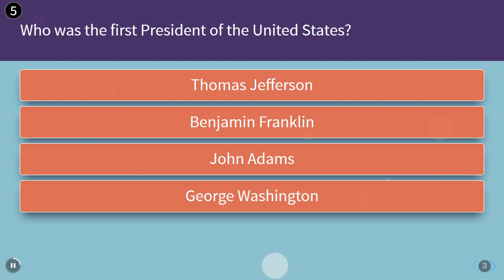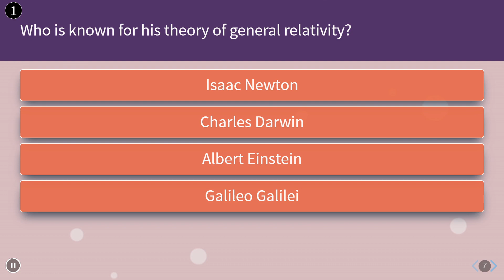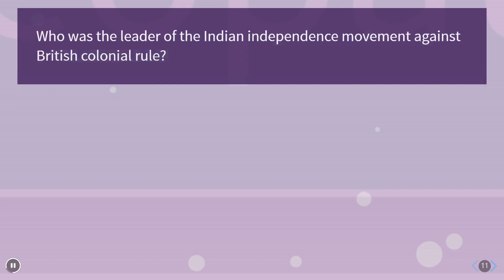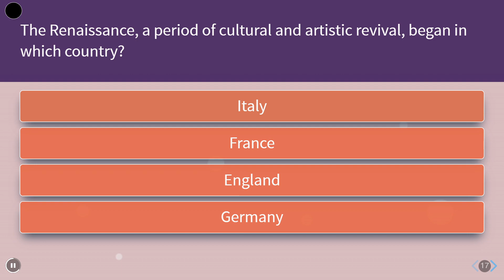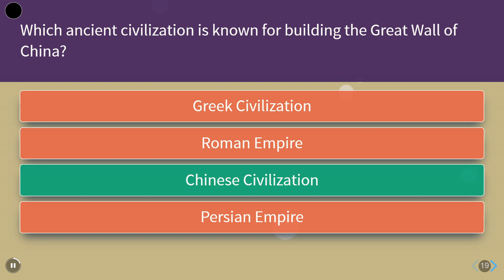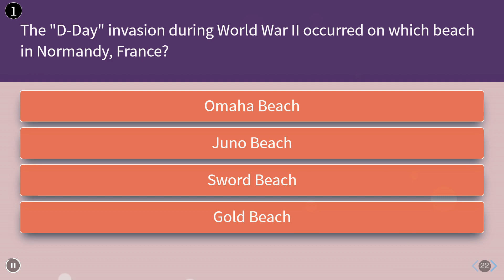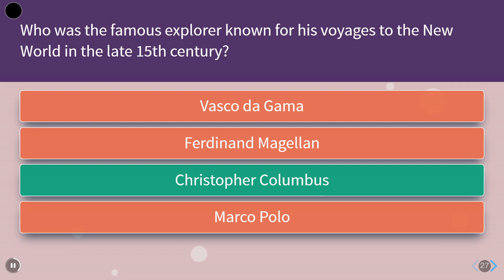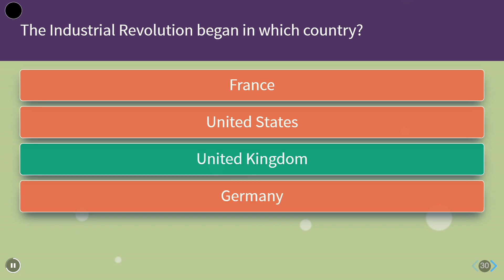Historical Events and Figures Quiz: Test Your Knowledge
Embark on a journey through history with our thrilling quiz! We've compiled 50 questions about significant historical events and iconic figures from the past. Can you guess the right answers based on intriguing facts? Challenge yourself or play with friends to see who knows the most about the history of our world. Join us in this exciting historical exploration!